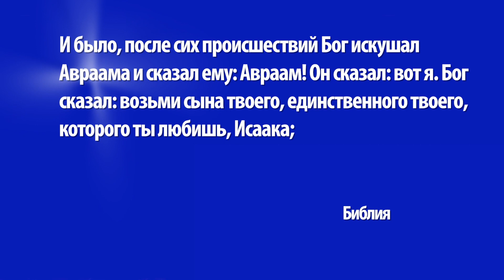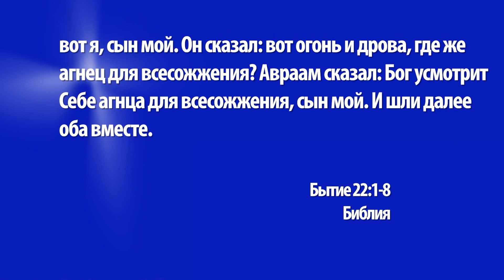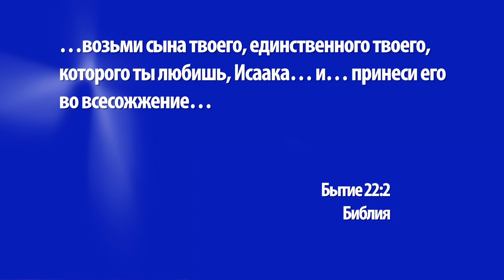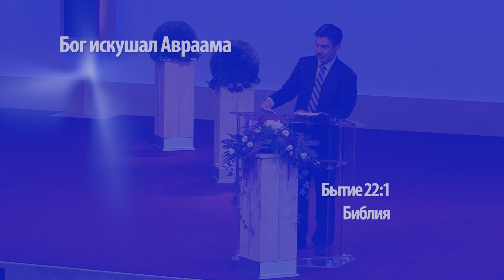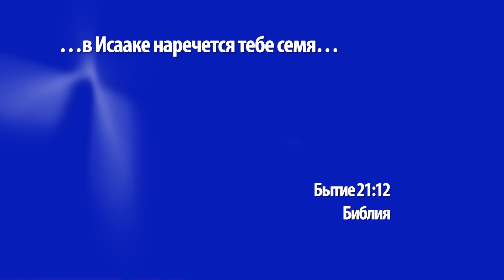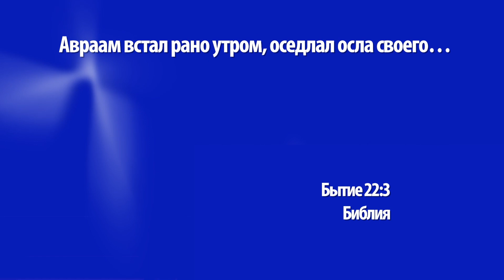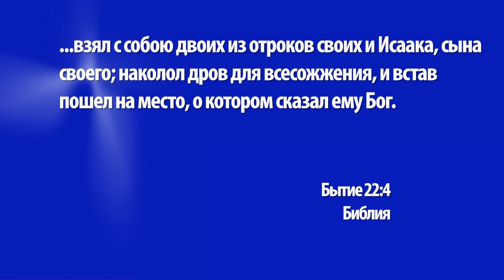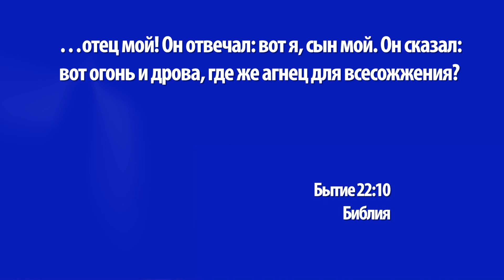АВРААМ ПОВИНУЕТСЯ БОГУ. Богослужение церкви «Ковчег» (1100)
«Когда заходишь в воду, учишься плавать» - сказал когда-то немецкий поэт Гёте. То же правило работает и с доверием Богу. Авраам прошел множество проверок своей веры, но все они были лишь подготовкой к самому сложному испытанию в его жизни, о котором мы услышим в этой проповеди. Что же это было за испытание? И научился ли Авраам в итоге «плавать»? Об этом вы узнаете в нашей программе, которая называется «Авраам повинуется Богу».